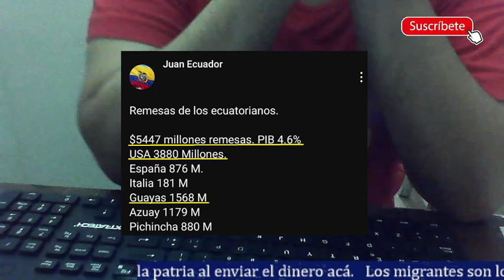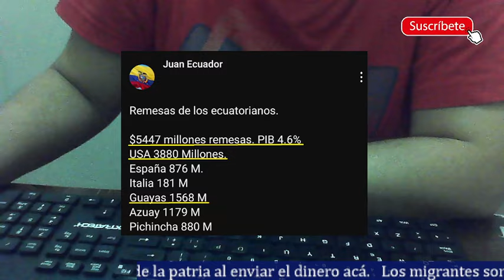Los migrantes los verdaderos héroes de la patria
Los migrantes son los verdaderos héroes de nuestra economía. Gracias a ellos que envían las remesas es que el país puede tener una economía algo saludable porque ese dinero se lo usa en consumo directo, alimentos, medicinas, ropa, etc. Mientras que la derecha y las élites sacan el dinero a paraísos fiscales. Los migrantes son los héroes del Ecuador.